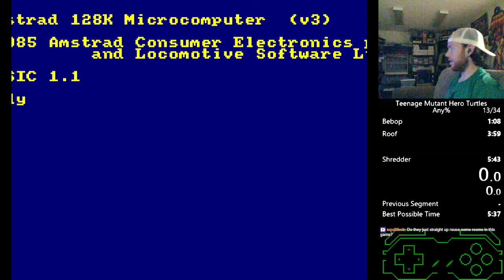Teenage Mutant Hero Turtles (Amstrad CPC) Any% 5:38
Done on PAL settings.

Played on MiSTer FPGA.